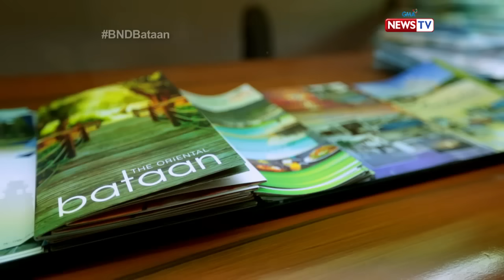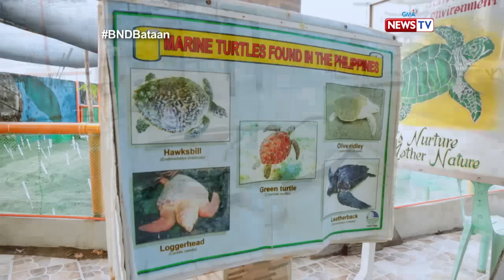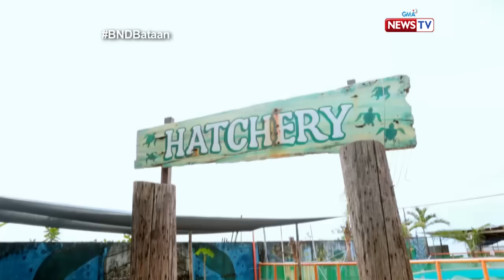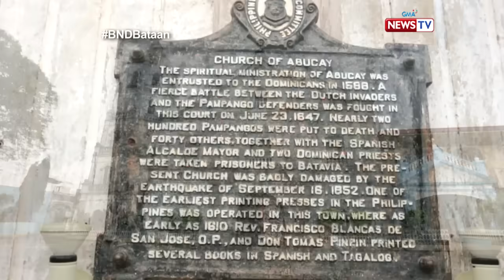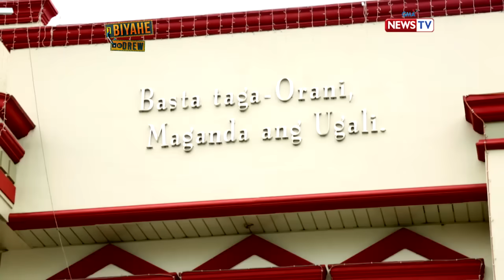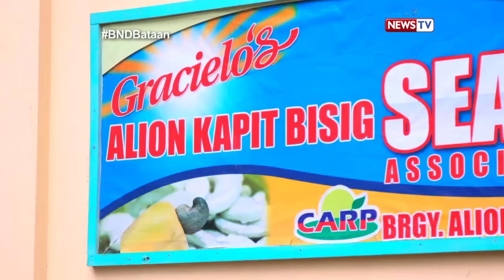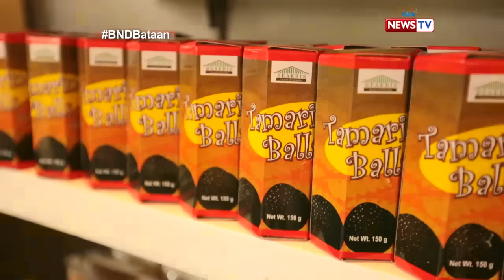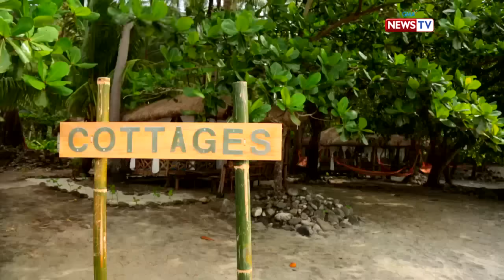Biyahe ni Drew: Bataan’s Best (Full episode)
Get ready for a new set of adventure this 2017, biyaheros! Let's join Drew as he travels to  one the most historical places in the Philippines. Sit back, relax, and enjoy Bataan's jaw-dropping sceneries, and delicious delicacies!